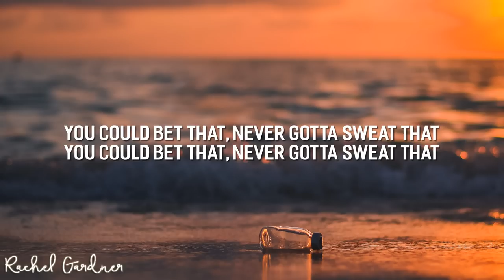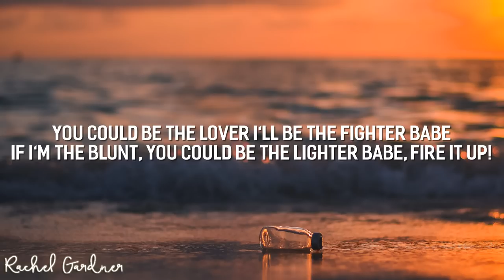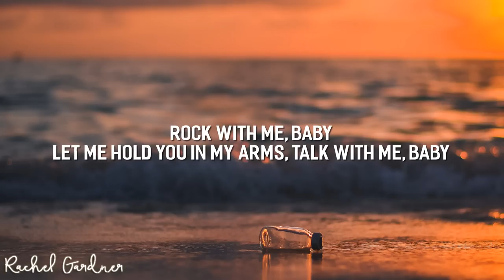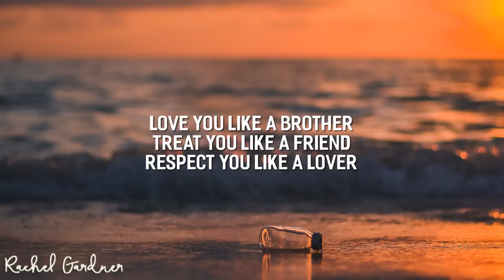Miguel - Sure Thing (Lyrics)